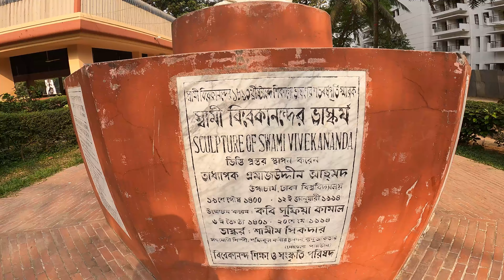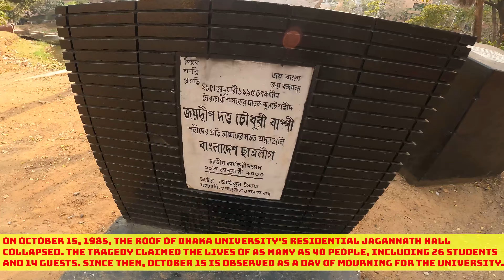Dhaka University | Curzon Hall | Bangladesh University | Dhaka university campus | Jagannath Hall 4k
The University of Dhaka (also known as Dhaka University, or abbreviated as DU) is a public research university located in Dhaka, Bangladesh. It is the oldest university in Bangladesh. The university opened its doors to students on July 1st 1921.[4][5][6][7] Currently it is the largest public research university in Bangladesh, with a student body of 46,150 and a faculty of 1,992.

Nawab Bahadur Sir Khwaja Salimullah, who played a pioneering role in establishing the university in Dhaka, donated 600 acres of land from his estate for this purpose.[8]

It has made significant contributions to the modern history of Bangladesh.[4][5][9][7] After the Partition of India, it became the focal point of progressive and democratic movements in Pakistan. Its students and teachers played a central role in the rise of Bengali nationalism and the independence of Bangladesh in 1971.

Notable alumni include Muhammad Yunus (winner 2006 Nobel Peace Prize, pioneer of microcredit), Natyaguru Nurul Momen (pioneer literature, theatre & cultural doyen; who was both an early student and teacher of DU), Serajul Islam Choudhury (the country's leading public intellectual and writer), Mohammad Ataul Karim (physicist), Abul Fateh (one of the founding fathers of South Asian diplomacy), Buddhadeb Bose (20th-century Bengali poet), Lotay Tshering (prime minister of Bhutan) and Sheikh Mujibur Rahman (the founding father of Bangladesh but he never got any degree from DU).